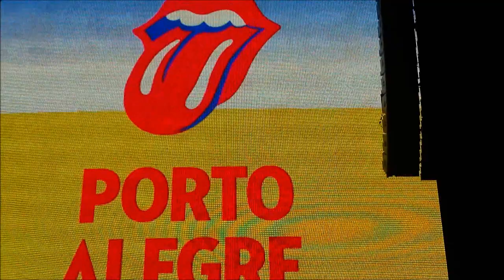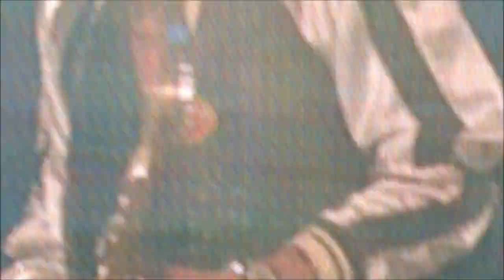Stones Porto Alegre/ claudihofcaldas